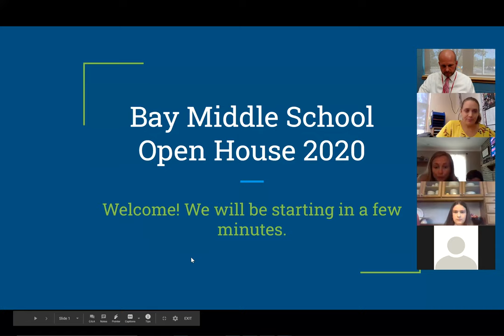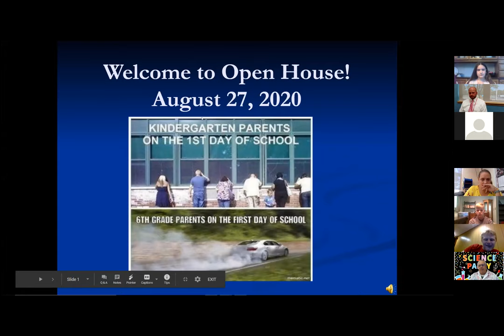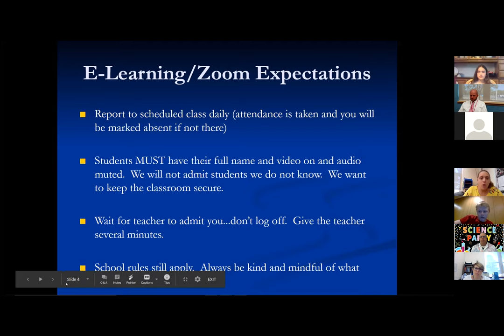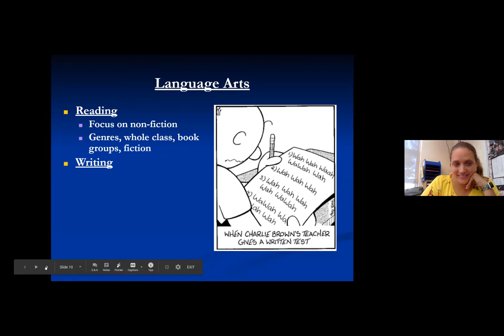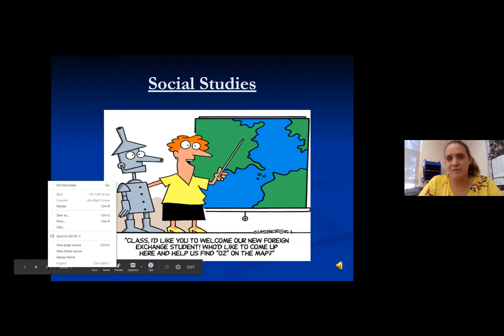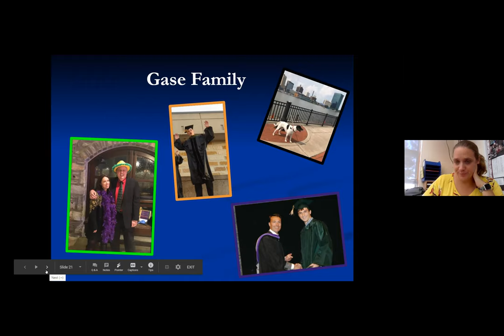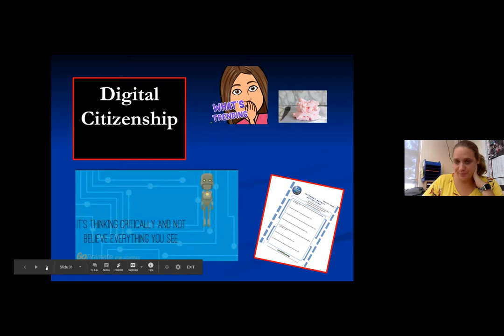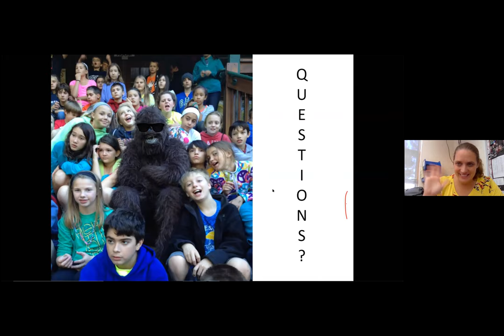6th Grade Open House - Randjelovic Block